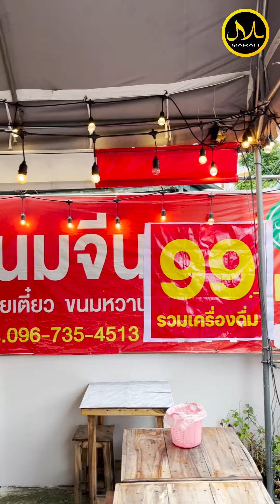ขายไม่เอากำไร!! บุฟเฟ่ต์ขนมจีนบุฟเฟ่ต์ข้าวแกง&ก๋วยเตี๋ยว ไม่จำกัดเวลาแค่ 99.-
🚩ขายไม่เอากำไร!! บุฟเฟ่ต์ขนมจีน
บุฟเฟ่ต์ข้าวแกง&ก๋วยเตี๋ยว ไม่จำกัดเวลา
แค่ 99.- เท่านั้น มีโปรโดนๆ ในคลิปด้วยนะ
🏣ชื่อร้าน : บุฟเฟ่ต์บ้านเพื่อน ฮาลาล ลาดพร้าว 122 แยก 14
🚩พิกัด : ซอยลาดพร้าว 122 แยก 14 (กลางซอยฝั่งซ้ายมือ) กรุงเทพฯ
⏰เวลาเปิด-ปิด : 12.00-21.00 น.
📲 โหลดแอพฯ ค้นหาร้านฮาลาลทั่วประเทศไทยฟรี❗